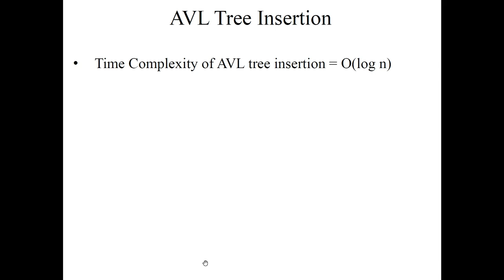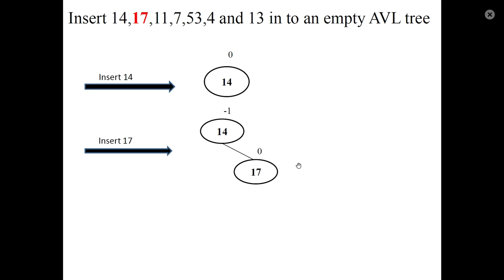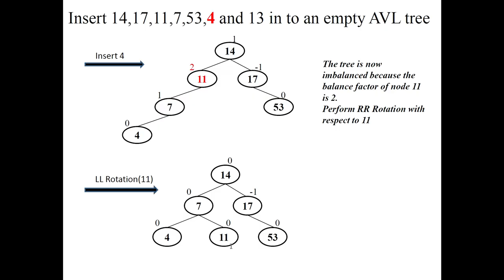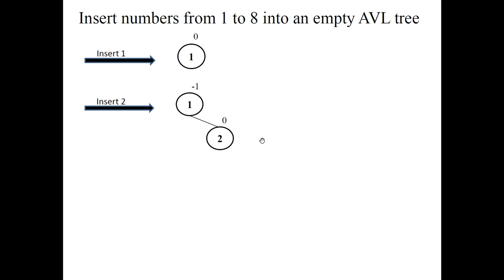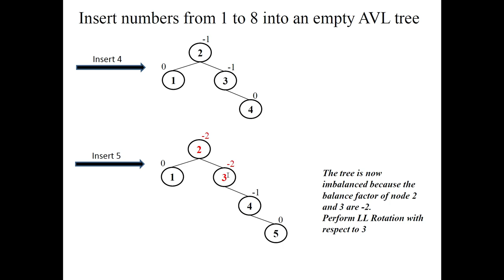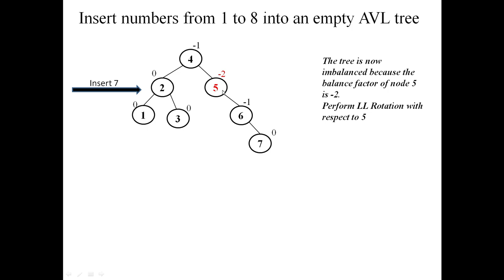AVL Tree Insertion